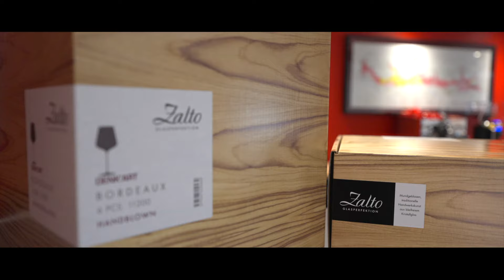SAP Business ByDesign Implementation Customer Success Story Great Domaines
Established in 2000, Great Domaines began importing fine wine to South Africa from a handful of top domaines in Burgundy, France. Since then, the company has focused on importing and distributing Zalto glassware, Coravin Wine Preservation Systems and most importantly, the highest quality wines from each respective region, boasting at present a portfolio of 117 producers, including the likes of Domaine de la Romanée-Conti, Vega-Sicilia, Sassicaia, Soldera, Egon Müller, Champagne Salon, Jean-Louis Chave, Giuseppe Quintarelli, Clos Rougeard, Solaia and Château Petrus. In recent years, Great Domaines has expanded its portfolio to embrace a niche selection of the very best names South Africa.

Agency: Vision Global visionglobal.net
Production: Eva Moreno
DOP, Director: JG Serrano
Location: Johannesburg, South Africa